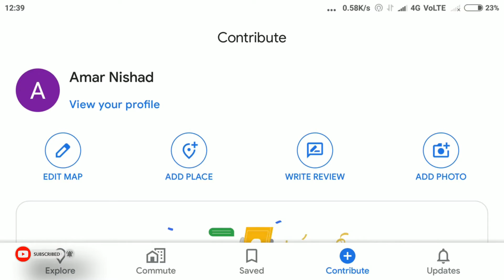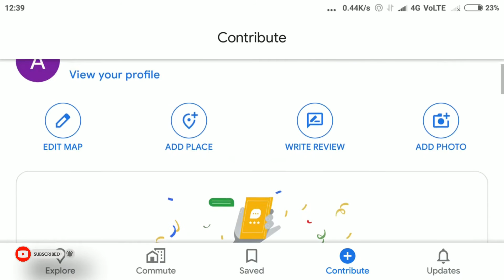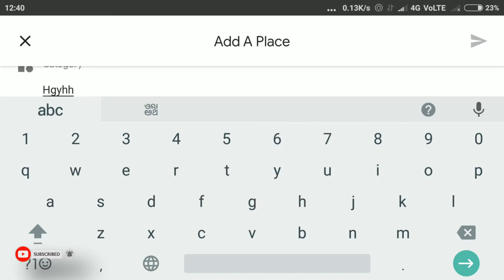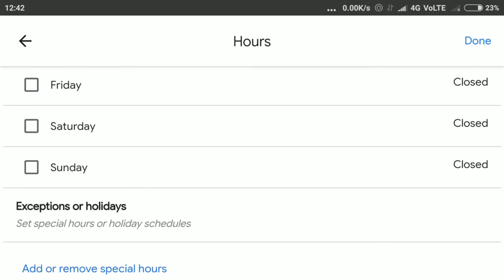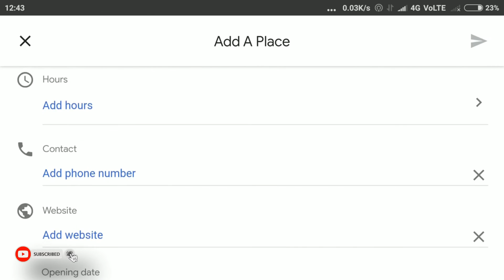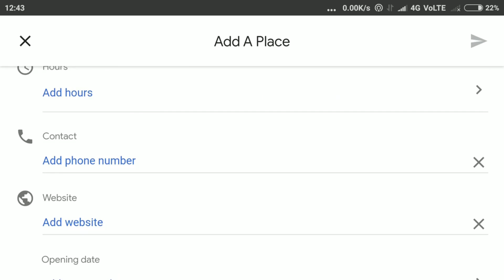how to add place on google map 2020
Tech and smart jobs
how to add place in google map in hindi
how to add place in google map in hindi 2020
how to add place on google map in hindi